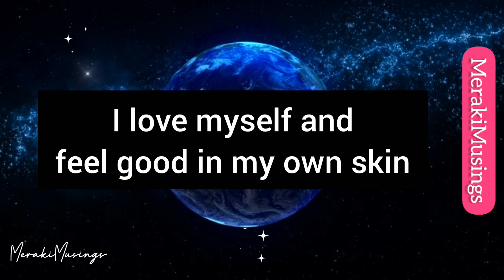You are watching this for a Wonderful Reason 💝🤗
Keep saying these until it becomes your reality. 🤗